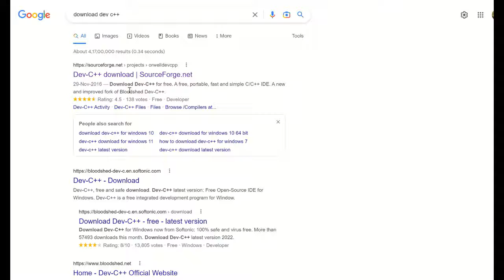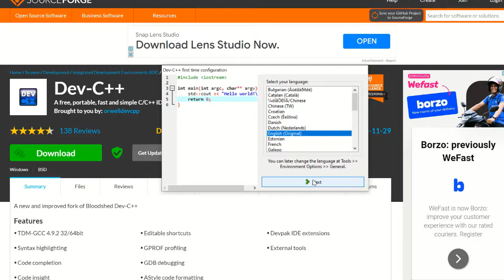Installing Software for C-programming.dev-c++